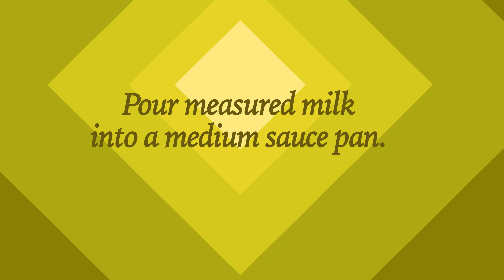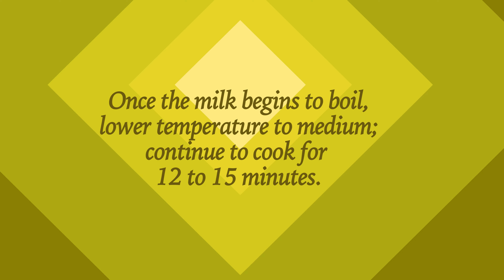Evaporated Milk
The Plump Ginger presents:
(a recipe demo)
For full recipe and detailed instructions, please visit:
The Plump Ginger
Some of the products I  recommend to making this recipe:
Powdered Milk
Liquid Measuring Cup
You come across a recipe that calls for a can of evaporated milk and you realize after digging in your pantry for half an hour you don't have one (and by 'you' I mean 'me')! What to do? Make it - you can even make it vegan.

How to make 12 ounces of evaporated milk (the size of a standard can of evaporated milk)?

Ingredients:
2 and 1/2 cup of milk
         *Note: You can use skim, whole, 1%, or 2% dairy milk. You can also
                      use rice milk, soy milk, or any nut milks. Do not use coconut
                      milk in this substitute recipe.

The Plump Ginger
00:02 - Welcome
00:09 - Evaporated Milk
00:14 - measure milk
00:29 - pan the milk
00:52 - put on stove
01:04 - boil
01:20 - lower temp
01:36 - continue to cook and constantly stir
01:55 - cool
02:11 - enjoy & thanks
Powdered Milk
Liquid Measuring Cup

~ The Plump Ginger